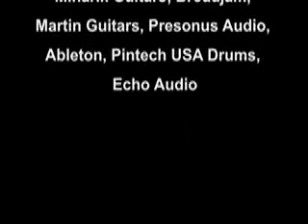Smokestack Lightning Guitar Putting it together Part 4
Part 5 of 27 "Guitar in a minute" video. bradleyfish.com